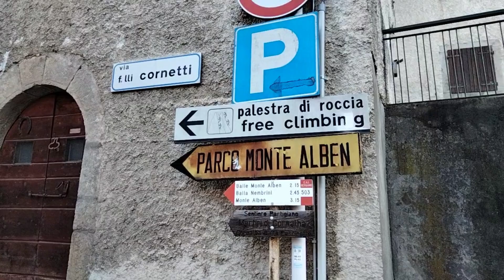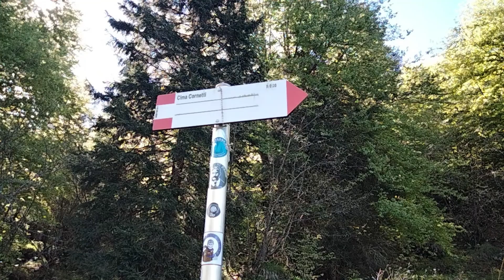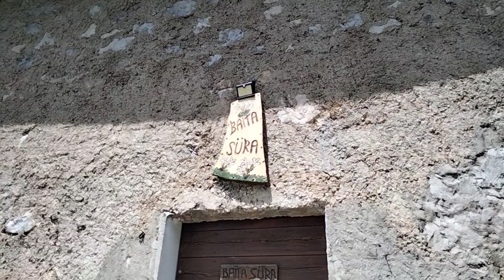CIMA CORNETTI MT 1500 CIMA DELLA CROCE MT 1975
MAGGIO 2024 - KM 13,8 - ANELLO
CORNALBA MT 890 - SENTIERO PANORAMICO - CIMA CORNETTI MT 1500
BAITA DE SURA - RIFUGIO MONTE ALBEN MT 1635
PASSO DELLA FORCA MT 1848 - CIMA DELLA CROCE MT 1975
RITORNO FINO A BAITA DE SURA - SCENDO BAITA DE SOTA
SENTIERO NEL BOSCO CHIUDO ANELLO